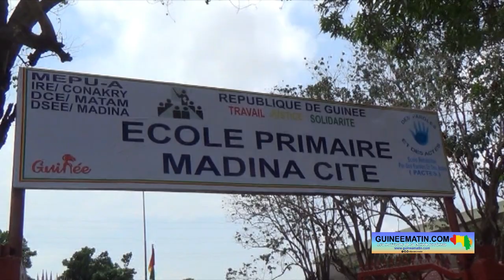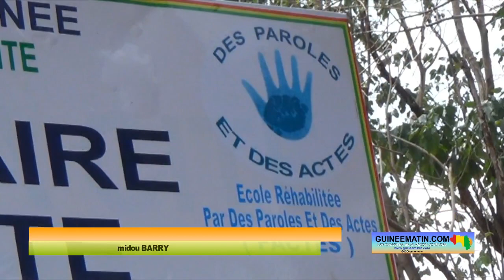Éducation : l’ONG des Paroles et des Actes rénove l’école primaire Madina Cité (Conakry)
L’école primaire de Madina Cité, située dans la commune de Matam, a fait peau neuve. Cette rénovation est faite par l’ONG Des paroles et des Actes (Pactes). La cérémonie officielle de remise des clés s’est déroulée au sein de l’établissement samedi 03 juin 2023. Elle a réuni les responsables et élèves de l’école, les autorités éducatives de la commune, du Maire de Matam et les membres de ladite ONG, rapporte un des reporters de Guineematin.com dépêché sur place.

Les travaux de rénovation ont touché tout l’établissement en partant des salles de classes passant par les toilettes jusqu’au niveau de la cour de l’école Madina Cité. Cette école créée en 1961 dispose dorénavant des infrastructures idoines pour permettre aux élèves de bien apprendre.
« Nous sommes si fiers de rendre officiellement les clés de ce joyau ce jour après la réalisation de travaux titanesques en son sein soit : la réhabilitation, l’électrification et le plafonnage des 16 salles de classes avec leurs terrasses, la réhabilitation et l’électrification des 14 cabines de toilettes : avec l’installation de 16 pots turcs et des carreaux dans chaque cabine de toilettes dont 6 cabines pour les garçons, 6 cabines pour les filles et 2 cabines pour le corps enseignant. L’installation de 3 grands projecteurs de 100 watts pour illuminer l’enceinte de la grande cour de l’école, la construction d’un terrain de Basket, la réhabilitation de toute la grande clôture, l’installation avec d’un grand portail neuf de 4m et un petit portail et la réhabilitation du forage avec la fourniture en eau dans les 14 cabines de toilettes et à la communauté avoisinante », a expliqué Mamadou Diouhé Bah, chargé des questions environnementales de Pactes, soulignant que tout ceci a été rendu possible grâce au soutien du Forum des Organisations de Solidarité Internationale Issue des Migrations et d’autres partenaires de l’ONG.

Très satisfaite des travaux réalisés, Jeanne-Marie Touré, directrice de l’école Madina Cité, a promis de bien tenir les lieux.
« C’est le lieu et le moment de remercier l’ONG Des paroles et des Actes pour ces travaux d’une grande importance réalisés dans le cadre de l’amélioration des conditions de vie et de travail des élèves et enseignants de l’école primaire Madina Cité. C’est pourquoi, par ma voix, nous promettons au donateur de ce bijoux dont la réalisation nous va droit au cœur, que ces équipements seront bien entretenus et utilisés à bon escient », a-t-elle dit. Le Maire de Matam, Ismaël Condé a également promis de prendre toutes dispositions pour sécuriser l’école.

Pour sa part, le directeur communal de l’éducation de Matam a demandé aux responsables de l’école de profiter des meilleures conditions de travail pour faire de Madina Cité une référence.
« C’est un soulagement pour la direction de l’école et toute la communauté ici présente. A la direction de l’école, aux enseignants, aux élèves et aux parents d’élèves, je vous demande de faire un maximum pour que cette école soit une référence en termes de résultat scolaire. Je veillerai personnellement à la pérennisation de ces travaux à travers les actions mises en place par l’ONG Des paroles et Des Actes », a indiqué Ibrahima 2 Barry.

La rénovation de l’école de Madina Cité s’inscrit dans un cadre plus global entamé par cette ONG qui se fixe pour objectif de permettre aux enfants défavorisés d’apprendre dans de meilleures conditions.
« Dans chacune des communes on va rénover une école, pour la commune de Dixinn nous avons déjà fini, école primaire Elhadj Oumar Tall 1, pour la commune de Ratoma c’est l’école primaire de Nongo que nous avons aussi terminé. Aujourd’hui nous venons de finaliser l’école primaire de la SIG Madina qui est la plus grande école primaire de toute la commune de Matam. Déjà nous avons entamé les travaux de rénovation de l’école primaire de Tanéné, qui se trouve à Matoto ainsi que l’école primaire de Federico Mayor, les travaux sont déjà en cours et nous espérons qu’avant la fin du mois de juin ces écoles-là vont se terminer. La motivation c’est de permettre aux enfants qui sont dans les milieux défavorisés d’étudier dans des conditions normales, parce que l’avenir d’un pays c’est l’éducation », a rappelé Cheick Amadou Sow, point focal de des Paroles et des Actes.